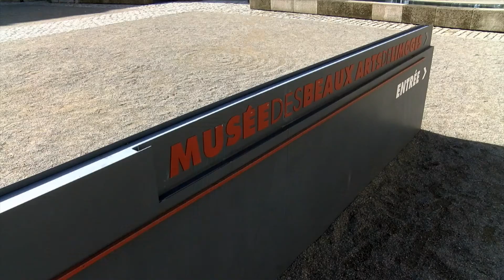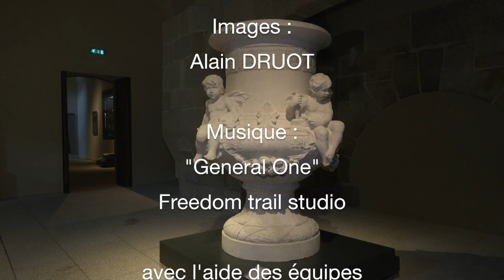Une trente au musée des Beaux-Arts #22- Les statues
Sainte accompagnée d'un donateur, Limoges (vers 1500)
Auguste Renoir, Richard Guino "Etude de la maternité" (1915/1916 création, 1990 fonte)
Statue de Jupiter (fin du 1er siècle)
Siège supporté par deux babouins adossés et assis (fin du 1er siècle)
Gisant d’un évêque ou d’un abbé décoré sur son pourtour d’une frise de rinceaux (12e siècle)
Statue de vierge à l’Enfant, mutilée en 1905 (fin du 15e siècle) Léon Prieur-Bardin, « vase ornemental » (1894)